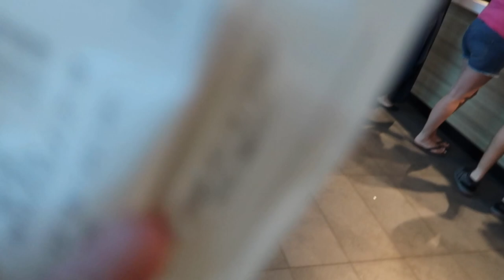NAAR HET WINKELCENTRUM ❥ ALBU VLOG | Janette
Hee lieve kijkers, vandaag gingen Eva en ik naar het strand. Ook zijn we naar het winkelcentrum geweest en hebben we een aantal leuke dingen gekocht! xx